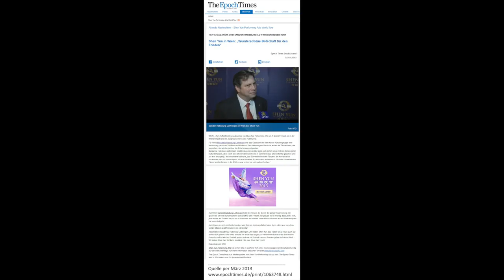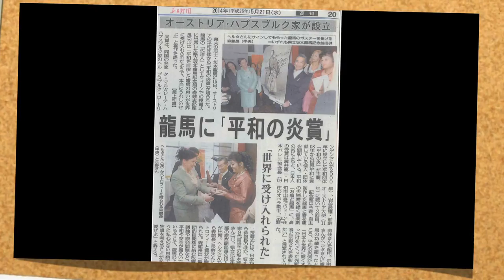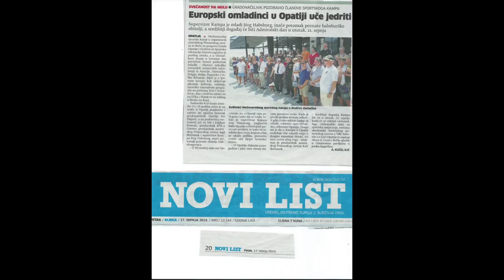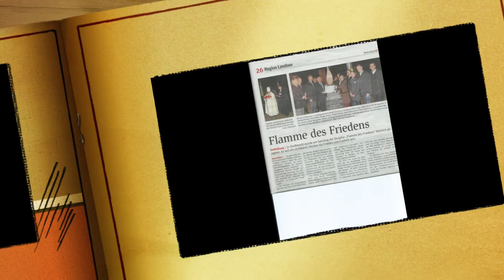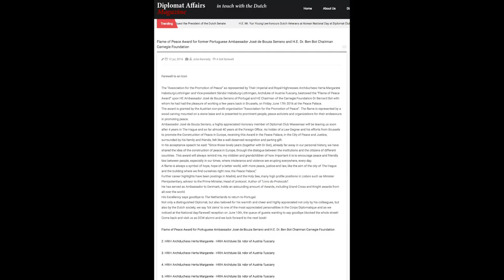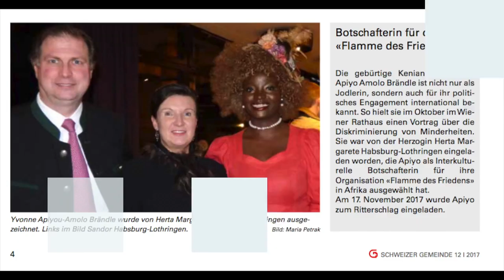Print meets Video by Herta Margarete & Sandor Habsburg-Lothringen